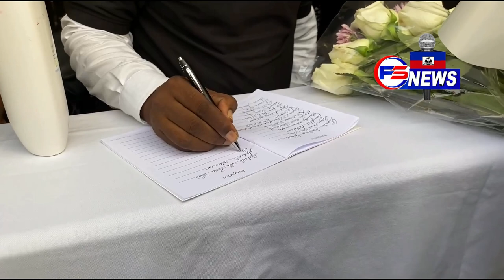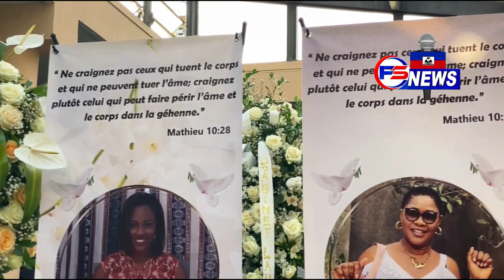FLASH: Pèp La Kouri dèyè Komisè Lafontant nan Antèman Gad sak Rive nan Antèman 2 Sè Yo.